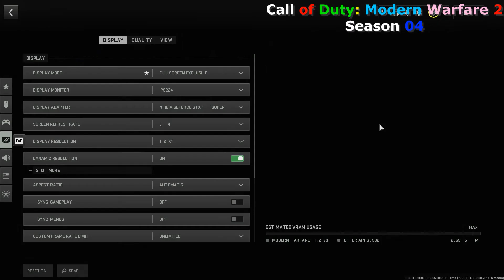Top 5 Games 2023.Test GTX 1660 SUPER and i5 3570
00:00   WILD HEARTS
00:50   Call of Duty: Warzone 2
01:46   Resident Evil 4
02:56   son of the forest
03:48   The King of Fighters XIV
MY PC Specs
March Games Releases .2023
NVIDIA GeForce GTX 1660 SUPER

March Games Releases 2023 NVIDIA GeForce GTX 1660 SUPER #